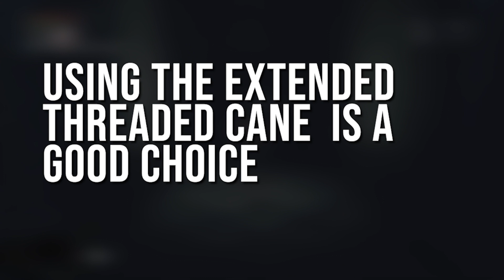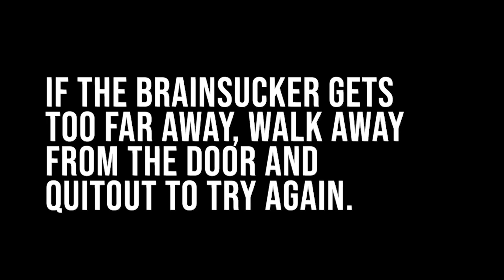Orphanage Key Skip FAST | Upper Cathedral Ward Skip | Bloodborne Glitch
Skip going through a major part of the Upper Cathedral Ward section by hitting a brainsucker through a door to get the Orphanage Key early.

Orphanage Key Skip FAST | Upper Cathedral Ward skip | Bloodborne Glitches